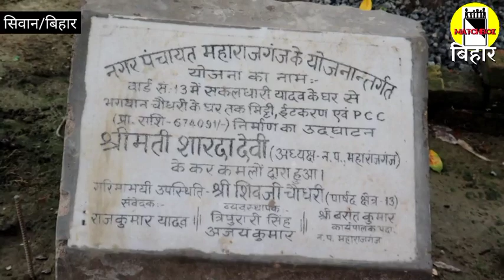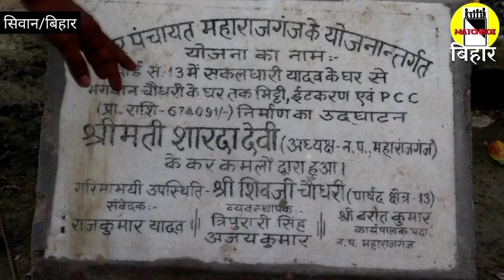नरक पंचायत महाराजगंज। Matchboxbihar के Ground Report महाराजगंज नगर पंचायत के वार्ड 13 से। Part 3।